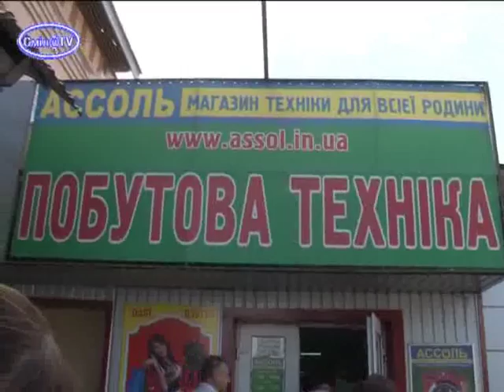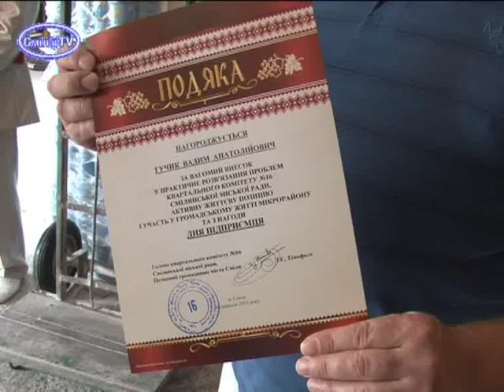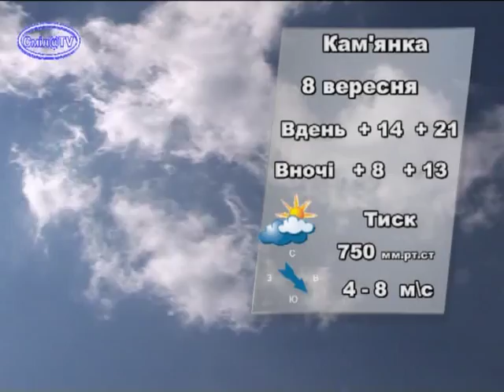Ефір від 7 вересня 2015р.